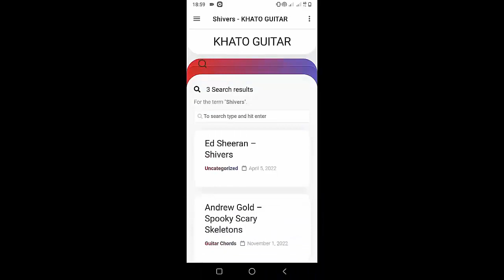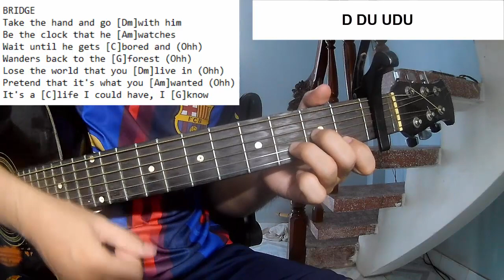Maisie Peters - Wendy | Guitar Tutorial